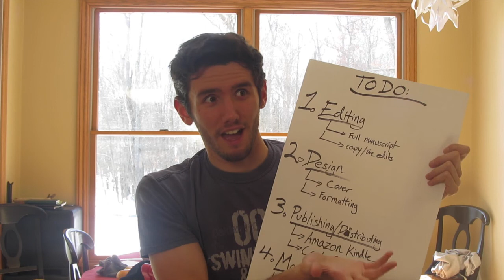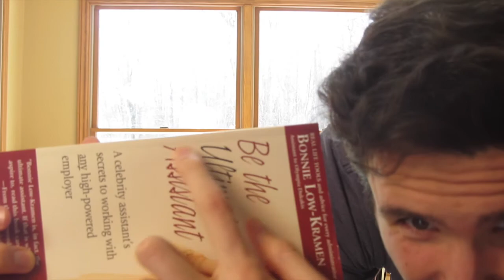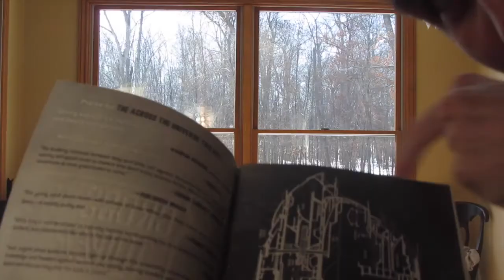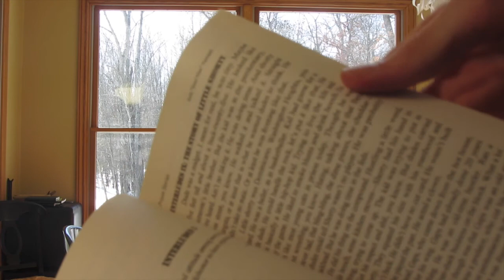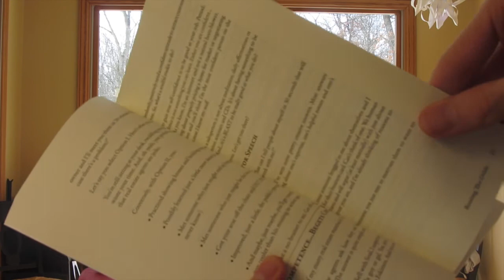Selecting an Indie-Press & TITLE REVEAL!